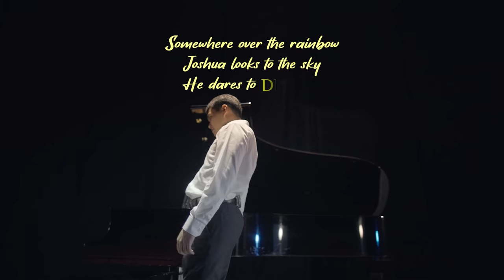Joshua German, a Pianist with Autism Pursues Dream to turn Professional - Shaping Hearts 2021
Unlike many of us, Joshua finds it tough to express himself in a conversation. But give him a piano and you’ll hear the beautiful notes of his thoughts and dreams, loud and clear. 🎹🎶🧡

Though Joshua grows up with Autism Spectrum Disorder, the immense support of his family gives him the courage to develop his talent for music. “I hope in the future he can have a place to go to where he’s taken care of,” shared Mrs Ong, Joshua’s grandmother.

With our community coming together to create an inclusive space, differently-abled talents like Joshua will be able to pursue their dreams. This November, join us in Shaping Hearts 2021.